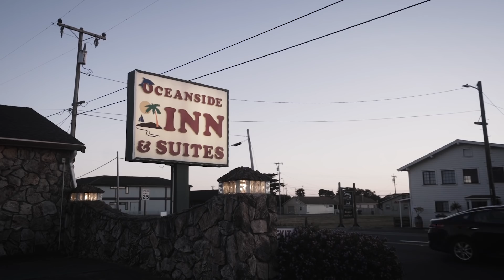GAME OVER.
We're cycling up the West coast of the USA, destination Portland. It's game over for Lawrence after his Crash.

I've worked with Komoot on this trip, check out the route we took today